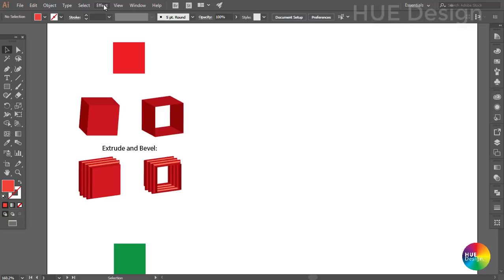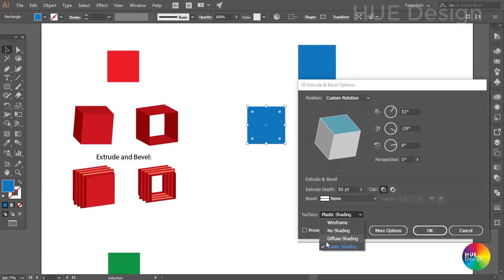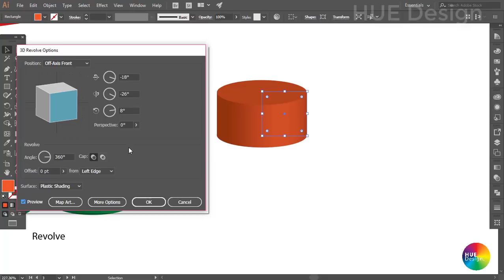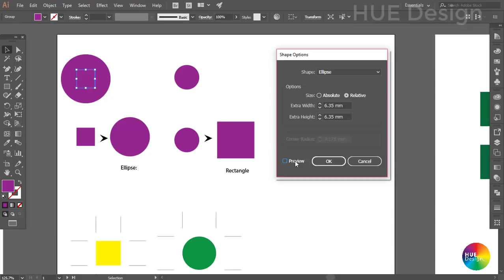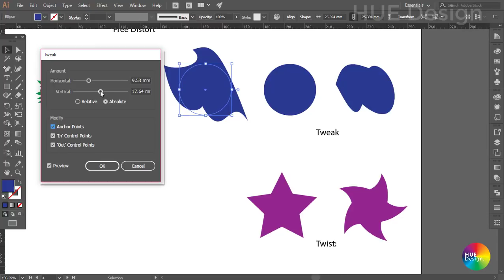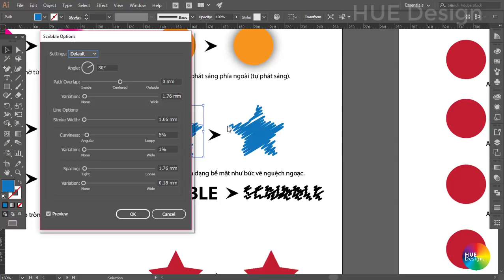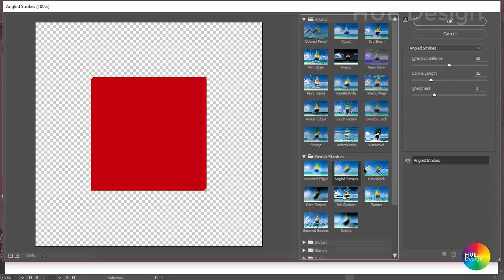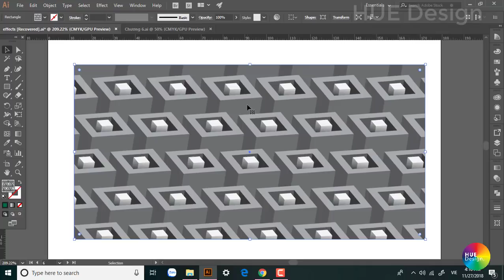Illustrator Part 6.1- Cách sử dụng hiệu ứng Effect trong illustrator - How to use Effect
Tutorial Illustrator CC 2017 (Hướng dẫn Áp dụng hiệu ứng Effect cho đối tượng)
Phần này hướng dẫn chi tiết về các hiệu ứng Effect và ứng dụng của chúng trong thiết kế sáng tạo. Đặc biệt các hiệu ứng trong nhóm 3D và Stylize là một trong số những hiệu ứng rất thú vị.